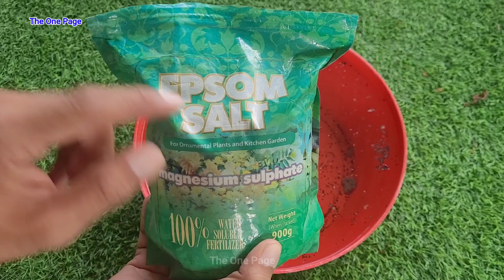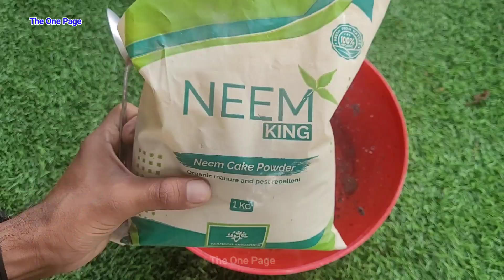How to grow Money plant, How to get bigger leave in money plant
How to Get Big leaves in money plant || How to grow Money plant in tyre diy, How to grow money plant

Sphagnum Dry Moss

1.) Cocopeat

2.) Dwarf seeds

3.) Vermicompost

4.) Rooting Hormone

5.) Epsom Salt

6.) Cow Manure

7.) Sea weeds

8.) DAP

9.) Tools kit

10.) Rose care fertilizer

11.) Hanging pot set

12.)Lucky Bamboo

13.) Groot

1.) Mic
2.) My Smartphone camera
3.) My light
4.) My tripod
5.) My phone
6.) My Vlogging Camera
7.) My Green Screen